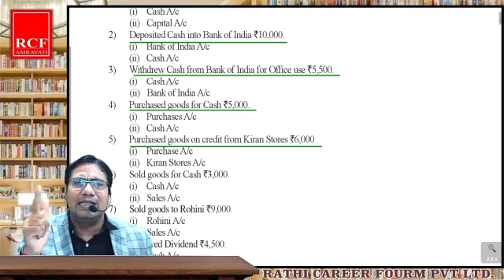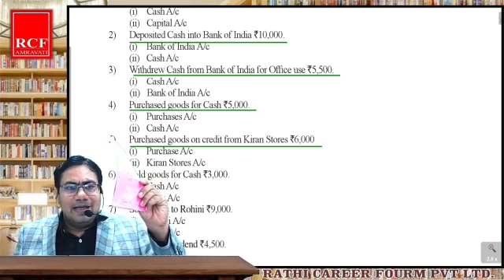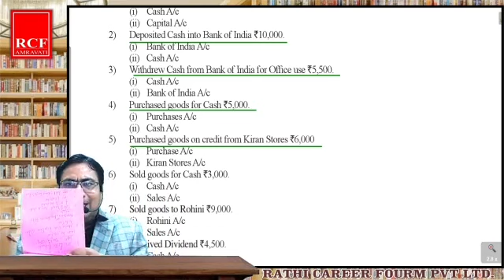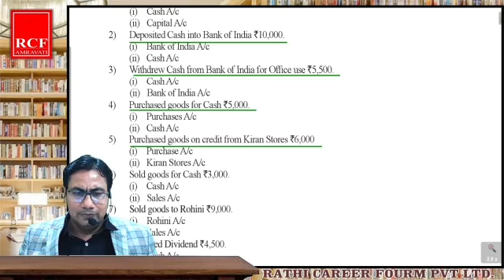Success Mantra For Students